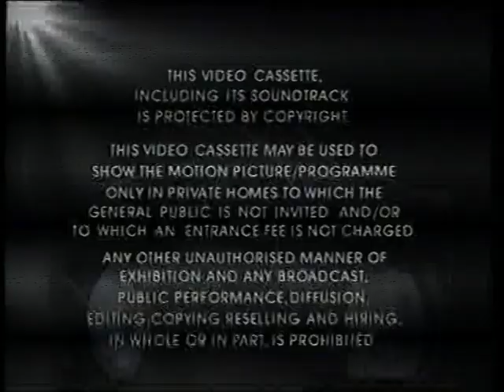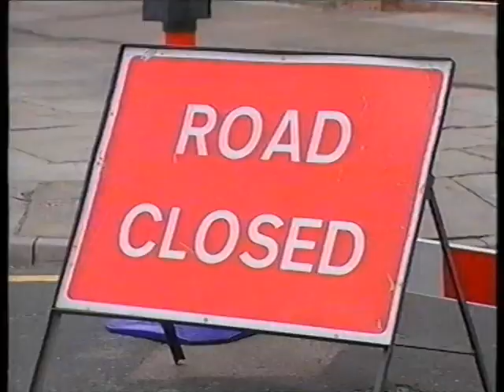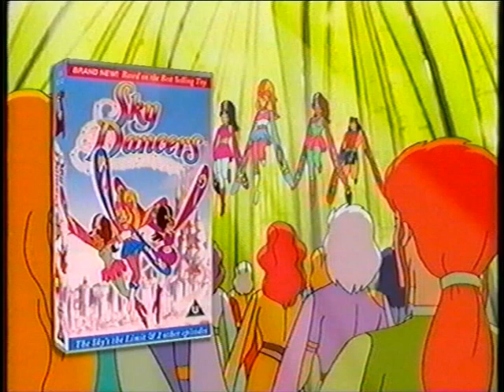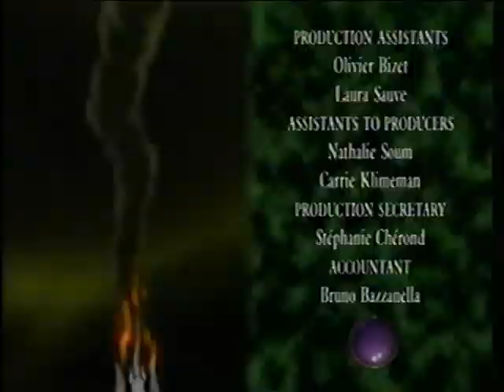Original VHS Opening & Closing: Dragon Flyz - Dragon Dawn and 2 Other Stories (UK Retail Tape)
Here are the Titles From My 1996 UK VHS of Dragon Flyz - Dragon Dawn and 2 Other Stories

Opening:
1. VCI Tracking Control Screen
2. VCI Warning Screen
3. The VCI children's trailer from 1996 Preview
4. Pretty Lights Sky Dancers USA advert
5. Dragon Flyz Flying Action Figures USA advert
6. Dragon Flyz Intro

Closing:
1. Dragon Flyz Credits
2. Gaumont Multimedia Logo
3. Abrams/Gentile Entertainment Logo
4. Active Entertainment Logo
5. VCI Logo